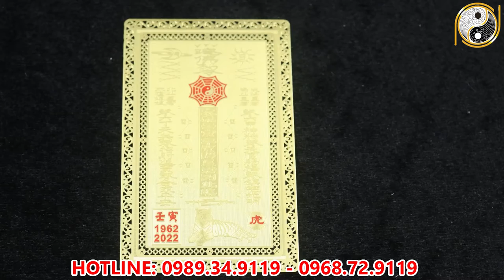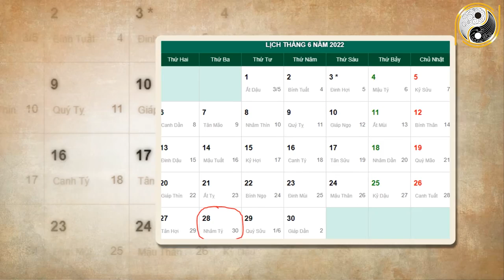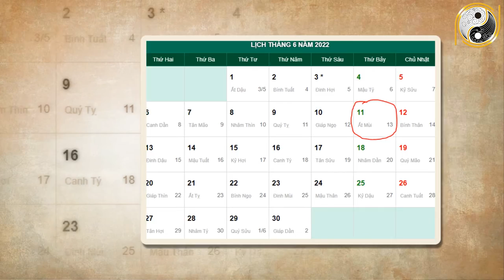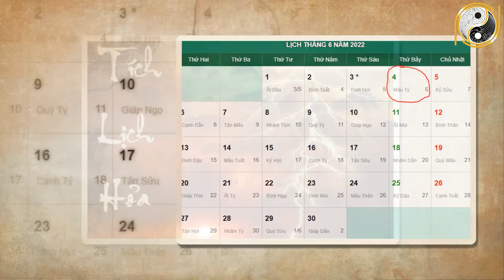Xem tử vi năm 2022 Kỷ Sửu 1949 Tháng 5 Âm Lịch May Mắn Liên Tiếp TRÚNG MÁNH Phát Tài, Cực Giàu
01. Linh phù giải hạn
02. Hồ lô hóa giải Ngũ Hoàng
03. Mai Hoa Phú Quý
04. Gương bát quái tinh cầu
05. Kim bài thái tuế 2023
06. Vòng tam hợp Dần Ngọ Tuất
07. Vòng tam hợp Thân Tý Thìn
08. Vòng tam hợp Hợi Mão Mùi
09. Vòng Tam Hợp Tỵ Dậu Sửu
10. Bát bảo tâm kinh
11. Minh Quang pháp bảo cầu
12. Minh Quang pháp bảo lục giác
13. Tỳ Hưu Lộc Tài (Đồng)
14. Tỳ Hưu Khai Vận ( Bạch Ngọc)
15. Bách Niên Tụ Tài ( tụ tài lộc)
16. Song long ngọc ấn ( ấn thăng quan)
17. Kim bài ngũ Lộ Thần Tài
18. Hồ lô bình an ( treo xe)
19. Móc khóa văn xương
20. Ống bút văn xương gỗ đào
21. Bút văn xương gỗ đào
22. Bút văn xương gỗ đào nhỏ
23. Hoa mai kim tiền ( mạ vàng )
24. Các vật phẩm phong thủy khác Xem tử vi năm 2022 Kỷ Sửu 1949 Tháng 5 Âm Lịch May Mắn Liên Tiếp TRÚNG MÁNH Phát Tài, Cực Giàu